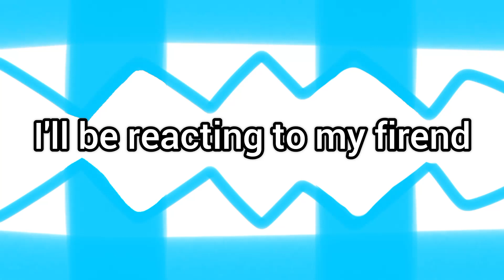reacting to my friend @ThatOneLightSkinBoy 's old and cringe vids (⁠≧⁠▽⁠≦⁠) it was funny 🤣🤣🤣